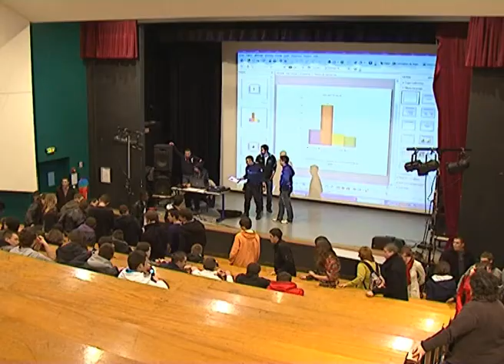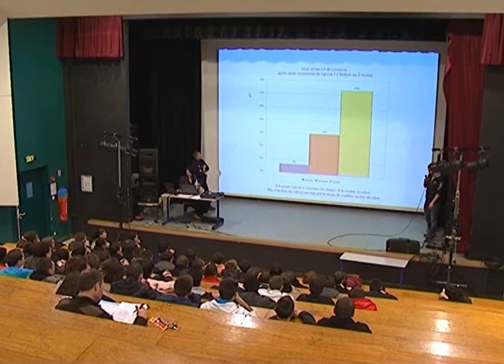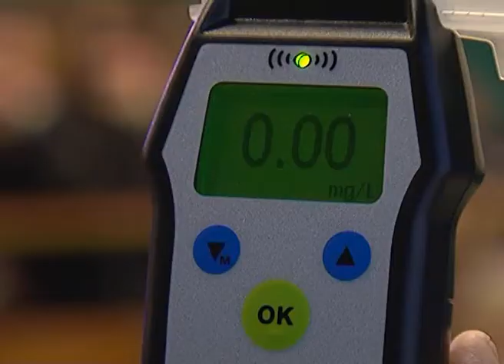Prévention sur l'alcool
Des lycéens de Pétré viennent d'organiser une après-midi de prévention sur l'alcool dans leur établissement. Pour enrichir cette action, ils ont souhaité la présence de la Police municipale de Luçon.